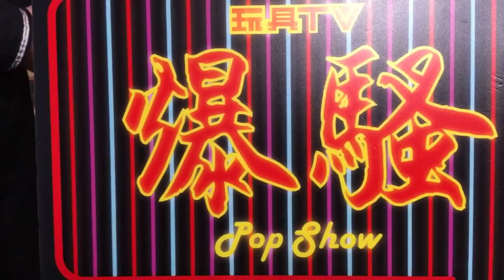TOYSTV S9 E6 P4「爆玩具」MAFEX Kingsman: The Secret Service No.073 Harry “Galahad” Hart Unbox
Production: TOYSTV Production Team
Program host/Guest: Toyswalker-Dick.Po, Bryan Lo, DMS, joe
Produced by: Toyswalker-Dick.Po, Bryan Lo